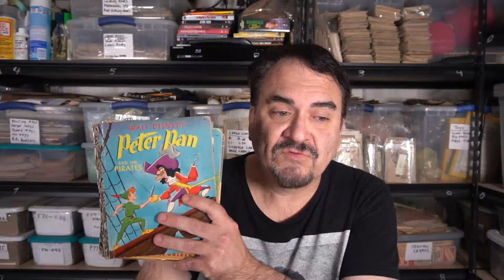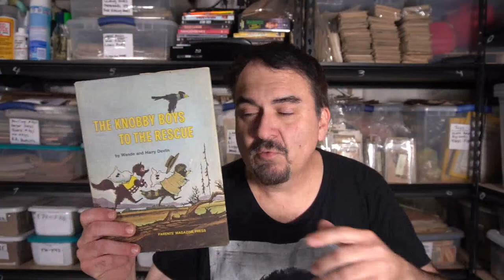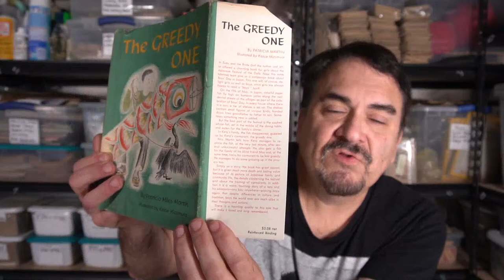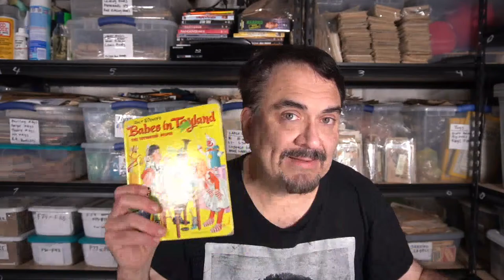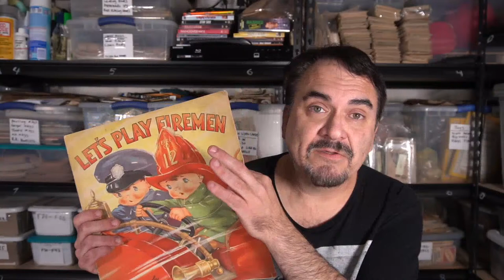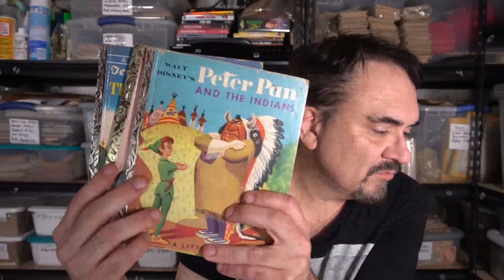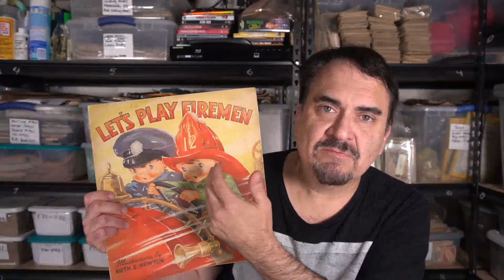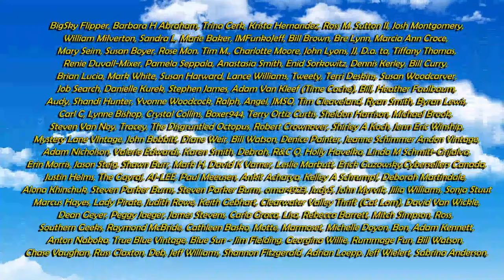Selling Old Kids Books For Good Money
Some of the Mailing Supplies We Use:
2" Table Top Tape Dispenser
2” Tape For Dispenser Above
6" X 9" poly mailing bags
10” X 14” & Larger Poly Mailing Bags

Things I Wish I Knew Before I started Reselling